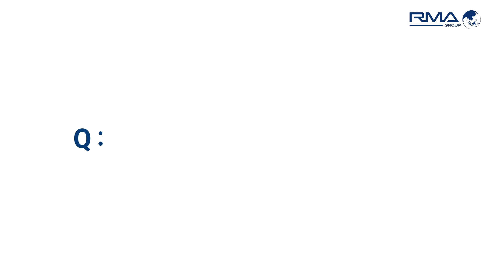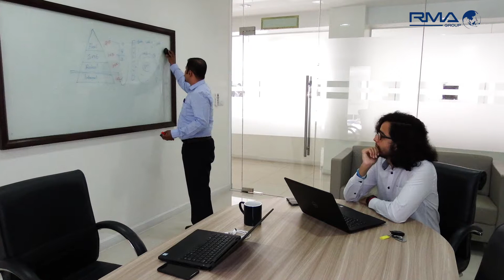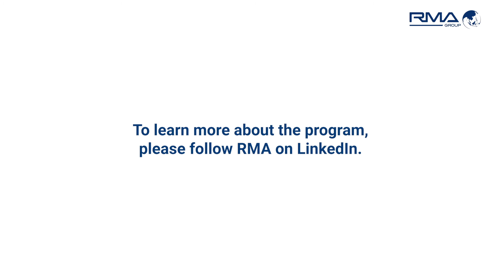RMA Group's Accelerated Development Program EP.4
RMA's Accelerated Development Program offers graduates relevant new experiences and lasting memories. Listen as they reflect on their fondest moments from the program.